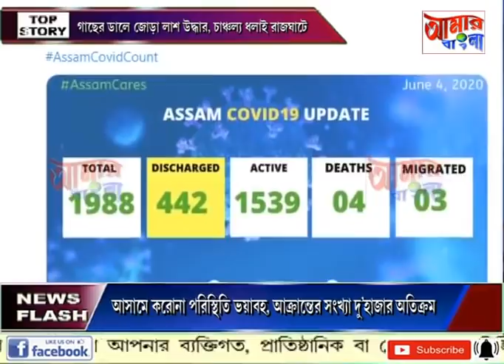# NEWS # 04 06 2020